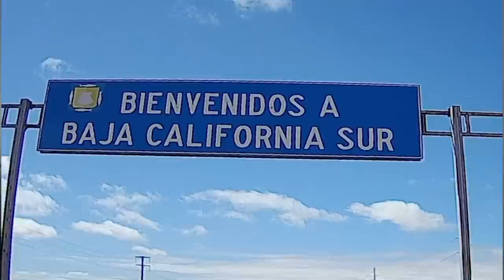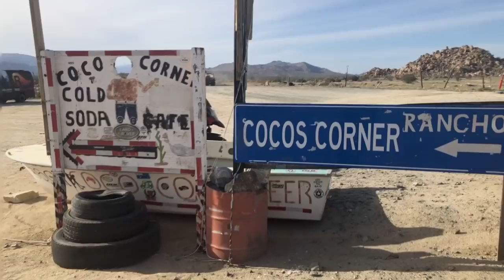Baja On Down Details / Ride With Adam Sandoval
Tune into see how we can take an epic adventure down, down in sunny Baja!